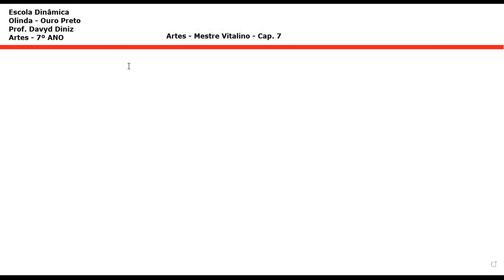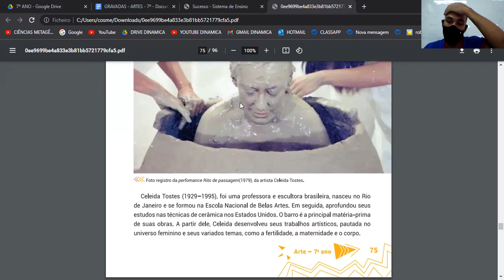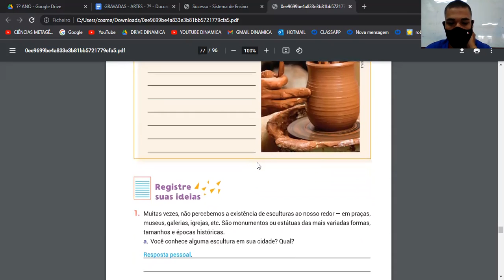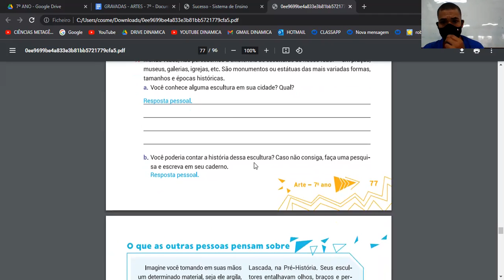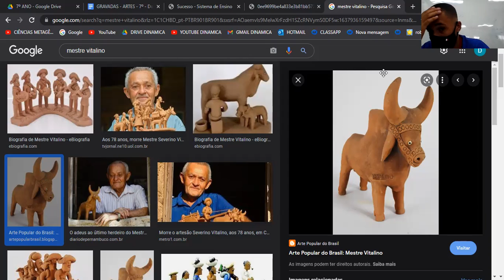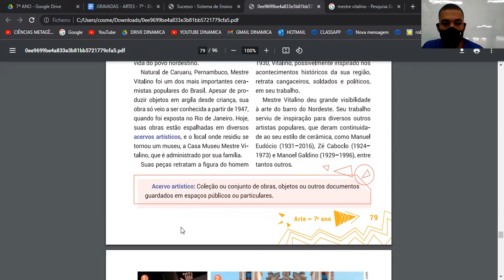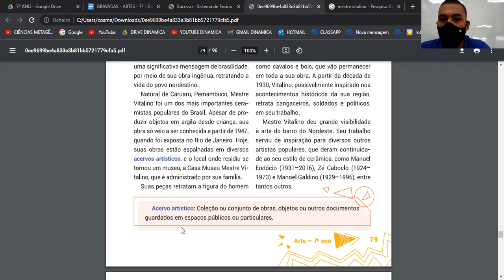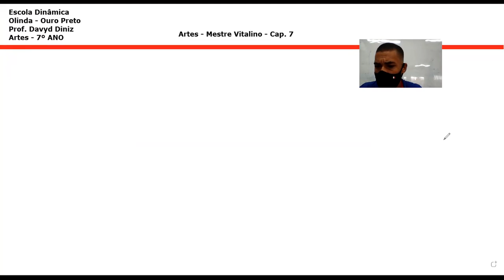Arte 7º ANO Intr Cap 7 29 11 21